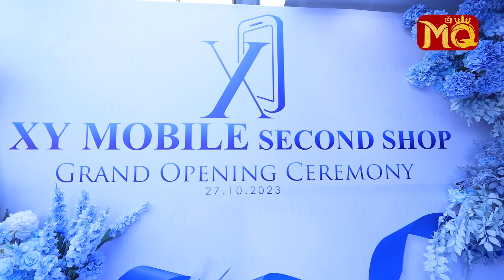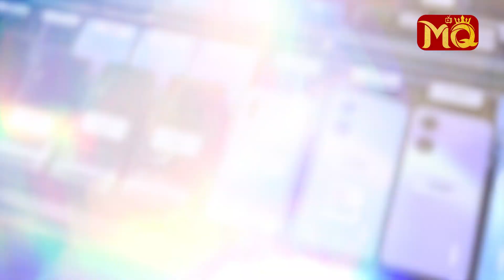XY Mobile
"ကျွန်​တော်တို့ XY mobile က second phone ကို main အနေနဲ့သွားတာပါ မြန်မာတစ်နိုင်ငံလုံးအနေနဲ့ လက်ကား ရောင်းချပေးခဲ့တာကတော့ ၁၀နှစ် ကျော်ပါပြီ လက်လီကတော့ အခုမှ ဖွင့်လိုက်တာပါ ကျွန်တော်တို့ဘက်က ရဲရဲဝံ့ဝံ့နဲ့ ပစ္စည်း ပိုင်ဆိုင်ရာ၊ စက်ပိုင်းဆိုင်ရာကို အာမခံတစ်လ ပေးထားကြောင့်. ?"

...လိုဆိုပြီး အောက်တိုဘာလ (၂၇) ရက်နေ့ ၊ နံနက်ပိုင်းက (၃၅) လမ်း ၊ (၇၄) × (၇၅) လမ်းကြား ၊ မဟာအောင်မြေမြို့နယ် ၊ မန္တလေးမြို့ မှာ ဖွင့်လှစ်ခဲ့တဲ့ XY mobile ဆိုင်သစ်ကြီးအကြောင်းကို ပြောပြလာခဲ့ ကြတဲ့ XY mobile ရဲ့ ပဲ့ကိုင်ရှင် ကိုမျိုးညွန်၊ မင်းသားချော တိုင်ရွန် ၊ မင်းသမီးချောလေး ဧငြိမ်းဖြူ ၊ Makeup ဆူးဆူး နဲ့ မယ်တော်ဖာစီ တို့နှင့် တွေဆုံချင်း.

Secondဖုန်းကိုင်မယ်ဆိုအာမခံချက်အပြည့်ရှိတဲ့XY Mobile